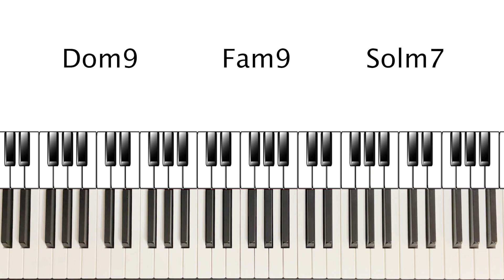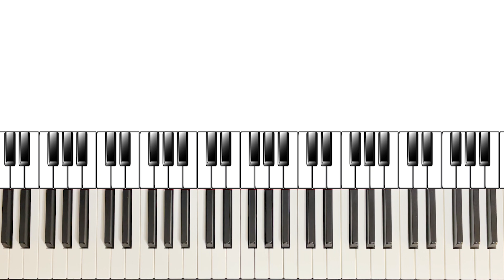Comment jouer le générique de Piano en ligne ?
Vous l'avez probablement entendu des dizaines de fois sans savoir comment le jouer, aujourd'hui le voici : Le fameux tutoriel pour apprendre à jouer le piano en ligne.

C'est une petite suite d'accord très sympa à jouer en Do mineur avec une mélodie issue de la gamme mineure naturelle de Do.

Si vous voulez d'autres vidéos sur cette suite d'accords, dites le moi en commentaire !